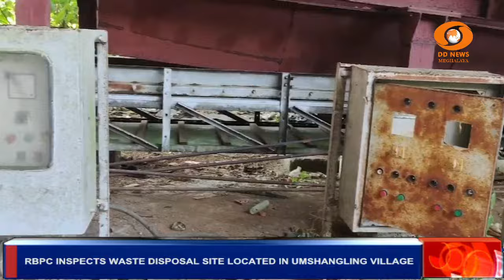RBPC inspects waste disposal site located in Umshangling village